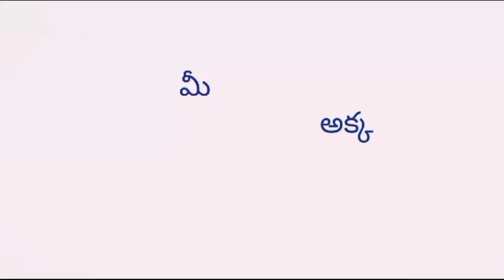పాతకాలం పద్దతిలో మోడ్రన్ సున్నుండలు మా అత్తమ్మ నేర్పించింది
Drs vlogs telugu